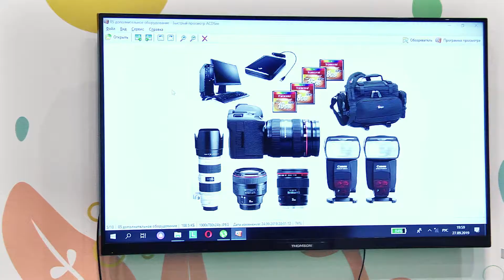Видеограф в Омске. Мастер класс по фотографии промо ролик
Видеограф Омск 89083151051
Мастер класс по фотографии промо ролик